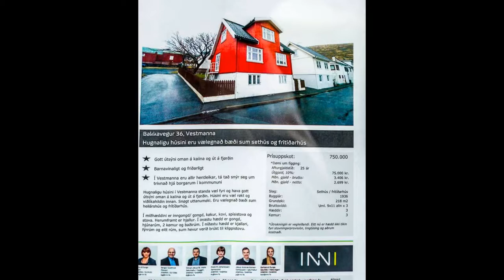Torshavn, Faroe Islands